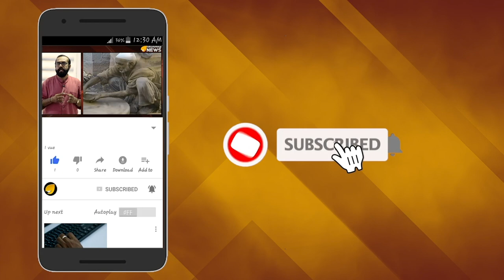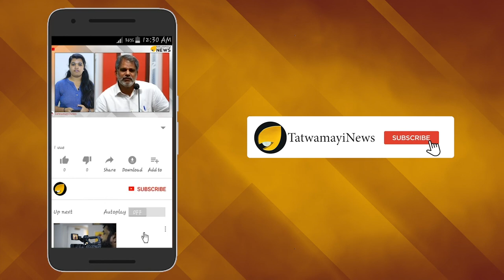ബ്രിട്ടീഷ് പ്രധാനമന്ത്രിയെ ആന ഓടിച്ചു; വമ്പൻ ഹിറ്റ്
ബ്രിട്ടീഷ്  പ്രധാനമന്ത്രി ബോറിസ് ജോൺസണിന് കേരളത്തെക്കുറിച്ചുള്ളത്  തീരെ സുഖകരമായ ഓർമയല്ല. കൃത്യം 16 വർഷം മുമ്പാണ് ബോറിസ് ജോൺസൺ കേരളത്തിലെത്തിയത് . എഴുത്തുകാരൻ ഖുശ് വന്ത് സിംഗിന്റെ മൂത്ത സഹോദരന്റെ കൊച്ചുമകൻ കബീർ സിംഗിന്റെ കല്യാണം കൂടാനായിരുന്നു ബോറിസിന്റെ കേരള സന്ദർശനം.